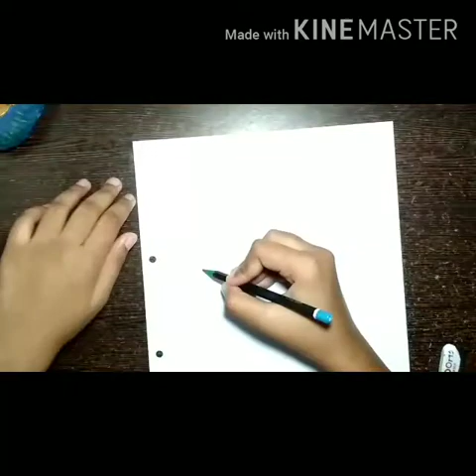Cartoonistic Emma Watson (Hermione Granger)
Here is YouTube Video Of How I sketched This Cartoonistic Emma Watson .
I know This is not So Realistic but I am working on my these faults ,
but the videos uploaded after this video are much improved. 😊

(I share Pins On Everyday Basis)

𝚈𝚘𝚞𝚛 𝙾𝚗𝚎 𝙲𝚘𝚖𝚖𝚎𝚗𝚝 𝙲𝚊𝚗 𝙼𝙾𝚃𝙸𝚅𝙰𝚃𝙴 𝙼𝚎

Here I used layering method to skecth her hair .
This toning of hair repeatedly by pencil and black pencil colour is known as layering .
You can use this method for sketching hair, fur , or even sometimes grases.

Just try this new technique ‼

I used:- Pencil, Eraser,Black Pencil Colour

I uses Black Pencil Colour instead of Charcol Pencil or HB Pencils to comfort you.